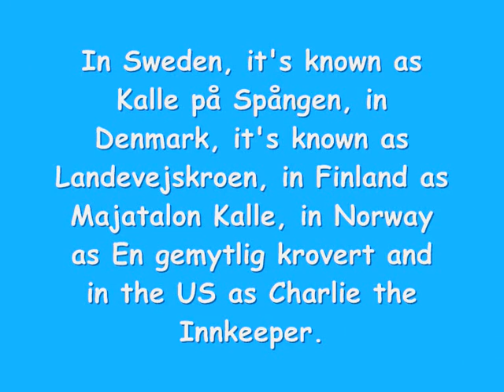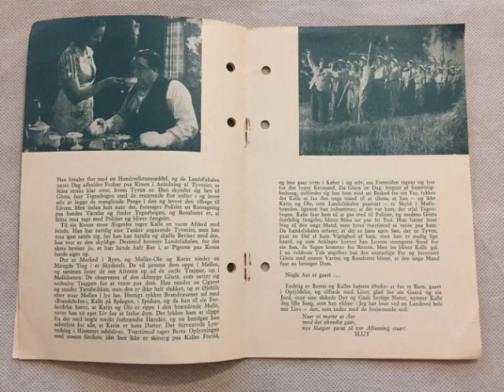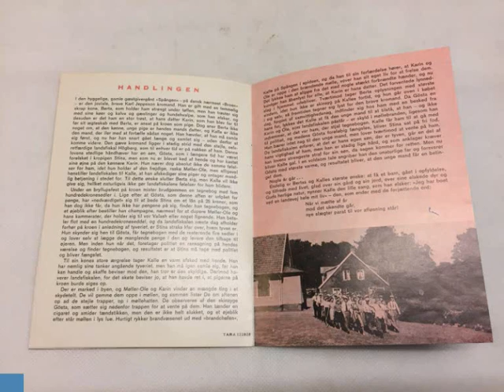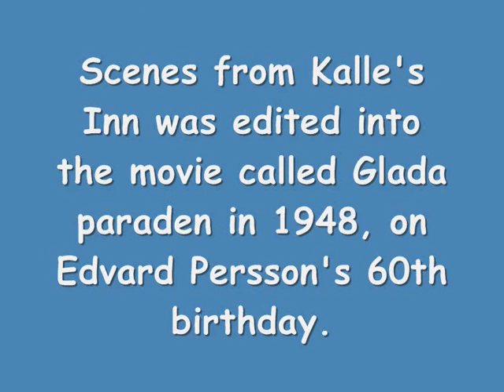Kalle's Inn (Kalle på Spången, Sweden 1939).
I made this video with WMM on Tuesday, November 10, 2020 during IT tech course, published it on one of the school's PCes and then I moved to the USBes and my PC. This movie was directed by Emil A. Lingheim and it is a Swedish comedy film starring Edvard Persson, Bullan Weijden and John Degerberg. It was released originally on 4 November 1939. I reuploaded again because the first version was a mistake.